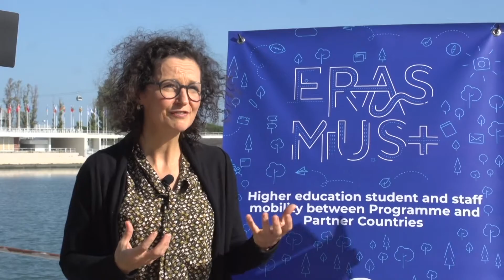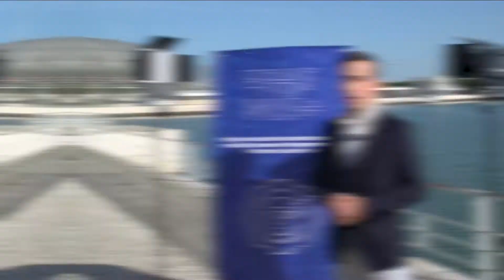Higher education mobility between Programme and Partner Countries | Boas Práticas 2020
Este projeto do Instituto Politécnico de Setúbal destaca-se pelo seu impacto nos participantes e pelas competências que estes adquiriram nos mais variados níveis. A instituição é ainda agraciada com esta distinção, pese embora a dimensão reduzida do projeto, pelo facto de ter demonstrado
que não é a sua dimensão que limita o impacto e a sustentabilidade obtida com o mesmo, apresentando uma evolução significativa na cooperação internacional com outras instituições, fruto do trabalho conjunto e sustentado que têm vindo a desenvolver.